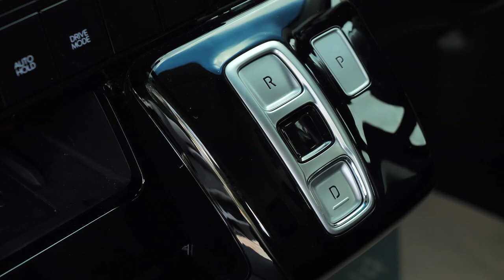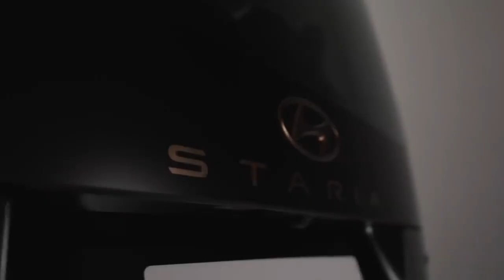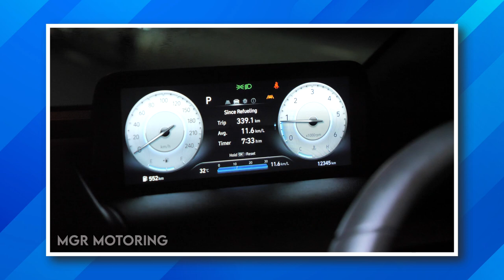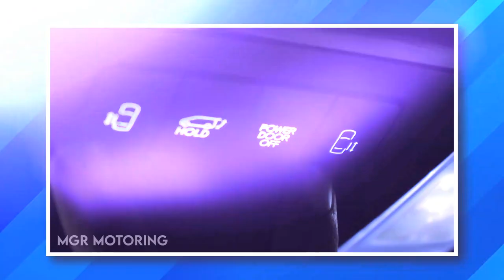รีวิว Hyundai Staria แบบเดินทางไกล นุ่ม กว้าง กำลังดี : MGR Motoring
MGR Motoring ทดลองขับ Hyundai Staria ตัว SEL แบบจำลองการใช้งานจริง วิ่งทางไกล บอกเลยว่าเหมาะกับครอบครัวใหญ่ ช่วงล่างมาโทนนุ่มนวล พละกำลังสมตัว พร้อมอัตราการบริโภคน้ำมันที่เห็นตัวเลขแล้ว รับได้นะ